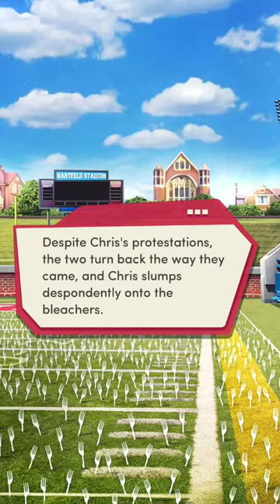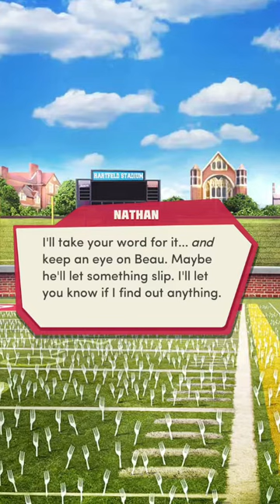The Junior Chapter 6 (No Love Interest)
Hello :)

The Junior

Chapter 6 Problem

In the wake of a nasty surprise, Chris worries about his future, and you get into your role as investigative journalist.

Hey! My MC is currently single and so we currently live in Zack!